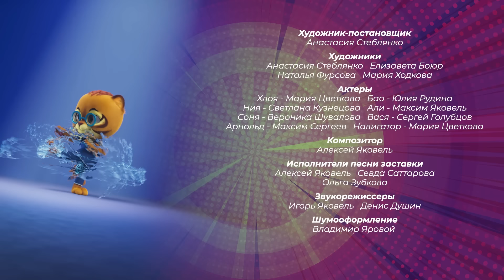ПРЕМЬЕРА! Котята-супергерои - Супер Мяу - Новые мультики для детей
Премьера! Новый мультфильм о супергероях - Супер Мяу. В школе Суперкотов учатся юные Ния, Али, Вася, Бао и Соня. Эти очень разные котята получили по одному суперталанту. Им предстоит стать одной командой, потому что только вместе они - мощная суперсила.
А противостоит им директор Академии Суперзлодеев Арнольд, который мечтает заполучить их в свои ученики.